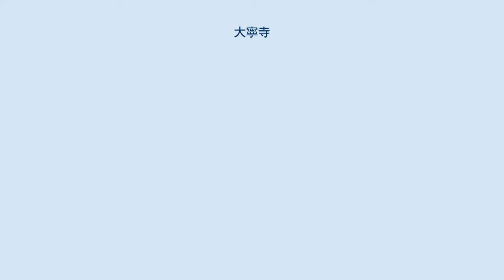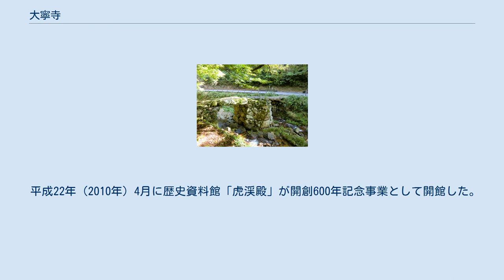大寧寺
大寧寺（たいねいじ）は、山口県長門市深川湯本にある曹洞宗の寺院である。
山号は瑞雲山（ずいうんざん）。
正式名は瑞雲萬歳山 大寧護国禅寺と称する。
現在の住職は前山口県立大学学長の岩田啓靖。
 応永17年（1410年）に大内氏一族で長門国深川城主の鷲頭弘忠が、能登国總持寺の禅僧石屋真梁を招聘し、城内に大寧寺の前身となる康福寺を創建したと伝える。
康福寺は人里に近すぎたため、石屋禅師の高弟智翁永宗が来住した際に協力を仰ぎ、現在の位置に移転して山号を大寧寺に改めた。
以降、大寧寺は總持寺の直末寺として高い寺格を維持した。
 なお、開基を周防・長門の守護大名大内教弘、開山を智翁永宗とする説もある。
ただし、大内教弘は1420年の生まれで、年代的に合わない。
 文安5年（1448年）に大内教弘によって鷲頭氏が滅ぼされた後も、大寧寺は大内氏の香華院として庇護された。
 政争に疲れて流浪の旅に出ていた元関東管領上杉憲実がこの寺で晩年を過ごし、文正元年（1466年）に病死している。
 長享3年（1489年）出羽国寒河江氏13代知広が大寧寺に寺領を寄進し子院として澄江院を建立した。
二親供養のためであったという。
当時父の叔父にあたる全岩東純が大寧寺七世住職であった縁により行ったものである。
 大内義隆主従の墓所 冷泉隆豊が自害した経蔵跡 天文20年（1551年）に大内義隆が家臣の陶隆房の謀反に遭い、山口から脱出後にこの寺に逃れたが、陶軍に包囲される。
異雪慶殊（いせつけいじゅ）より戒名を授かった義隆は自刃し、寺も焼失した（大寧寺の変）。
その後、毛利氏の庇護を受けて再建された。
 寛永17年（1640年）、火災により本堂・山門などが焼失。
延宝5年（1677年）に益田元尭により山門が再建され、文政12年（1829年）に衆寮を建替・増改築によって本堂も再建された。
 明治維新期の住職、四十五世簣運泰成は七卿落ちで京都より落ち延びていた三条実美を保護したが、廃仏毀釈に反対し、明治2年に発生した奇兵隊脱退騒動の処断に抗議して連座することとなり、山口を脱出し愛知の豊川稲荷に落ち延びた。
藩の保護がなくなるなど維持管理が行き届かなくなり、老朽化した山門が解体されるなど明治以後は徐々に荒廃しつつあったが、その史的価値から保護保存の声が高まり、昭和40年代以降に境内や本堂などが県や市の有形文化財に指定された。
 平成22年（2010年）4月に歴史資料館「虎渓殿」が開創600年記念事業として開館した。
また、同事業に関連して山門再建にかかる費用を6億円と見積っており、現在、再建のための浄財（寄付）を募っている。
 姿見の池（奥）・かぶと掛けの岩（手前） 盤石橋 山口県長門市深川湯本1074